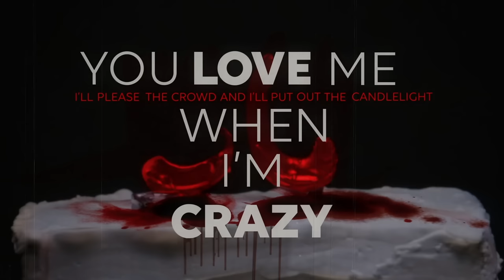Badflower - 30 (Lyric Video)